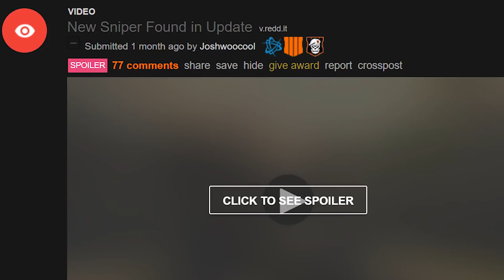These DLC Weapons Are MISSING In Black Ops 4!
Black Ops 4 currently has 3 DLC Weapons that are MISSING, and today we're breaking down where they might be!

In this video, we're taking a look at the MISSING DLC Weapons in Black Ops 4! COD BO4 currently has 3 DLC weapons that should be in the game, but aren't in the Mini 14 sniper rifle, or the Vendetta Sniper, the Galil, or Grav, and the MP40. Of course the Grav and the MP40 are in Blackout, but for whatever reason they aren't available in Multiplayer, so today, we're breaking down where these missing dlc weapons are!